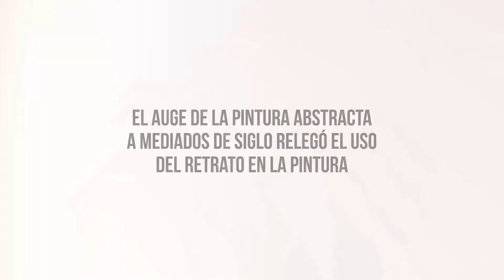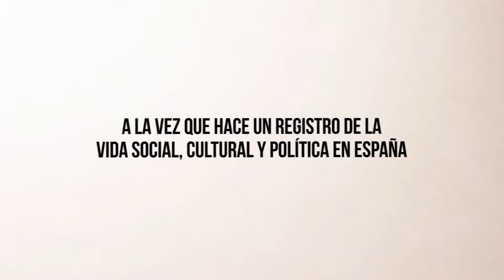El retrato, el género más longevo de la historia del arte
Desde los soberanos de la Antigüedad hasta los nuevos burgueses del barroco, los retratistas han ido creando un registro de las personalidades destacadas de su tiempo.

En España Hernán Cortés lleva décadas renovando el género y retratando a las principales figuras de la cultura, la política, la economía y la ciencia.

Más sobre Hernán Cortés y su obra en la exposición:
"Cortés. Retrato y Estructura".
Del 13 de julio al 10 de octubre en el Espacio Fundación Telefónica.